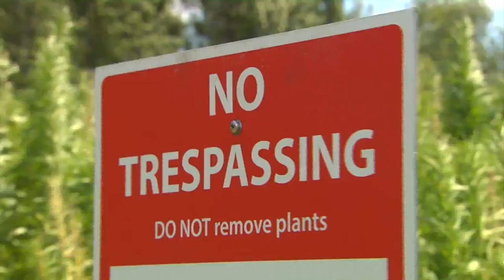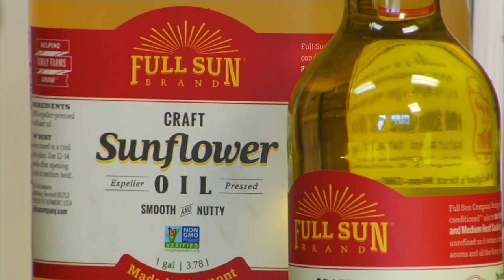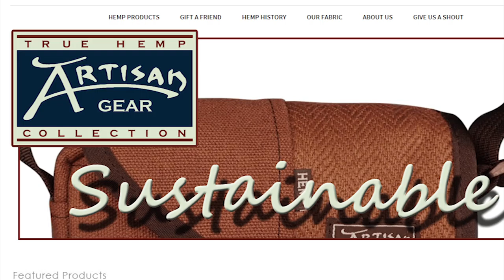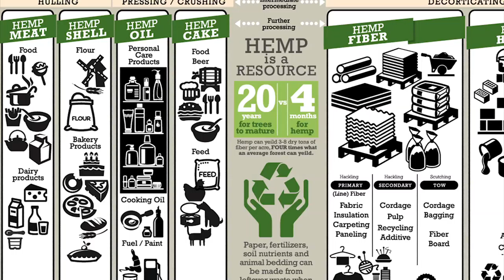Hemp Research at the University of Vermont